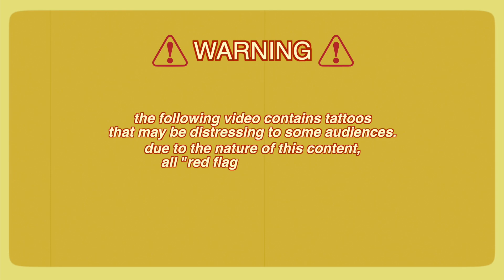a tour of my tattoos (even the dumb ones!)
if you're sensitive to questionable tattoos: DO NOT WATCH THIS. i'm serious. your teeth will fall out.

to those that asked for this: i hope it was what you wanted! idk how tattoo tours usually go but i did my best xoxo
to those that didn't ask for this: i forgive you

i'm really having trouble writing a description for this because i typed that thing about teeth in the beginning and it's all i can think about. i wish i was kidding. i was watching a movie not long ago (it might've been a show. i don't remember what it was) and the little kid in it had a wiggly tooth, so the older sibling did that thing where they tied a string to it and attached the other end of the string to a door knob and YANKED IT OUT. i covered my eyes for the entire scene but just knowing it was happening was enough. anyway, do people actually do that? do they yank teeth out via string? part of me assumes it's based in reality because why is it portrayed in media so often if it doesn't happen? the other part of me says it's far too sick and twisted to be a common practice. it feels like something that would be in those "top 10 medieval torture methods" videos. i feel sick